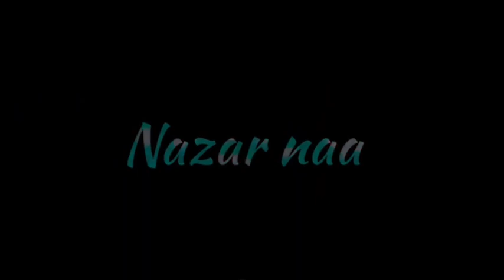Relation song full screen status |whats appstatus